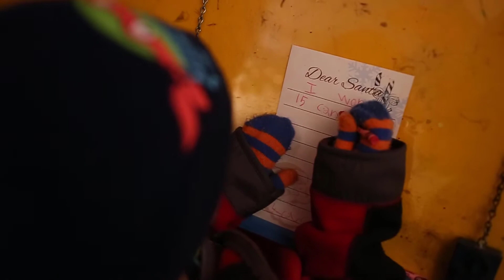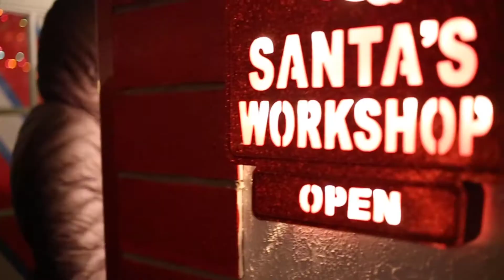Santa's Village | Richardson, Texas 2017 | Laney Photography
Our memorable trip to Santa's Village in Richardson, Texas. They have the most adorable little shops filled with police officers, firefighters, reporters, Clifford, Frosty, etc. They had a petting zoo and performances from local performing arts groups. And of course Santa in his workshop and Mrs. Claus handing out cookies. It's a magical place for adults and children alike. It's open in the evenings on Fridays and Saturdays of December.